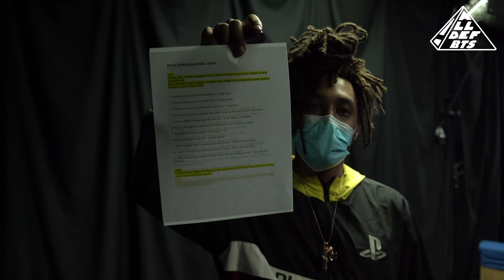BTS All Def | Boost Mobile Dad Jokes & Bad News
Take a look behind the curtain to see all that goes into an All Def production. Go behind the scenes of our Boost Mobile branded Bad News + Dad Jokes shoot.

[CREDITS]

Produced by Denzel Lee @deazylee
Shot + Edited by: Denzel Lee @deazylee